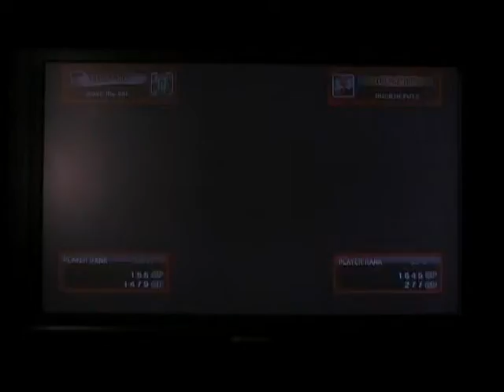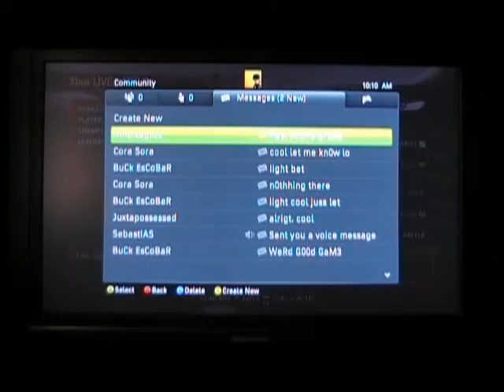Street Fighter: number 9 (Gouken, Balrog)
look at all this fight money.